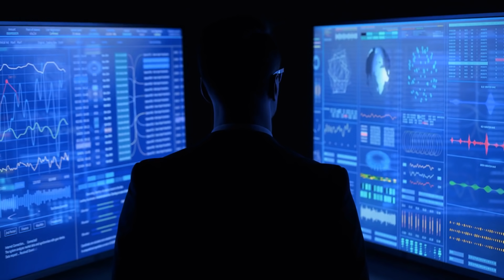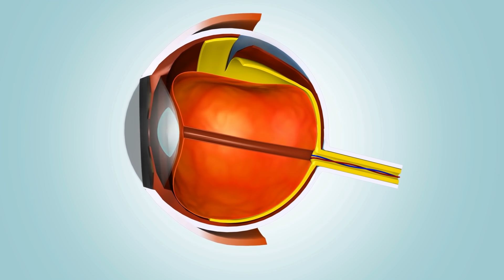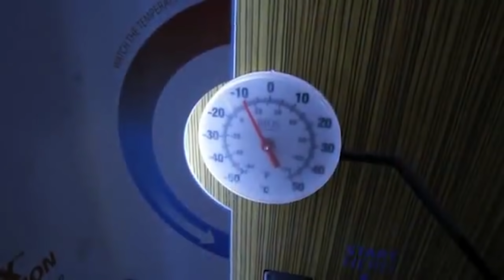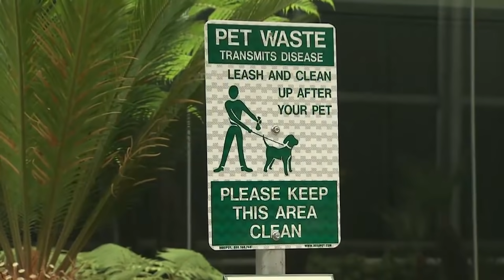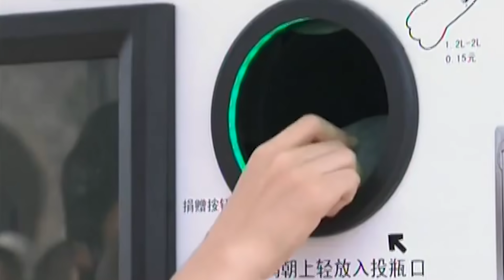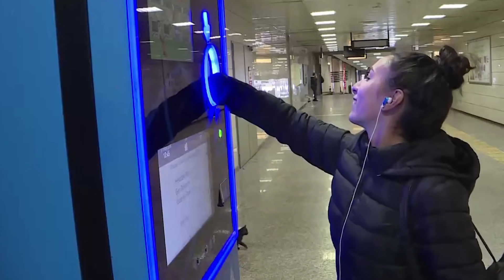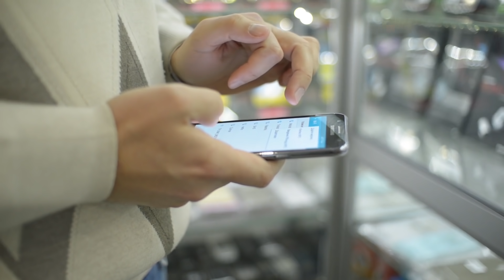Hayatınızda İlk Defa Göreceğiniz En Çılgın 12 Olay ►2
► Video Önerilerim ;

► TAKİP EDİN;